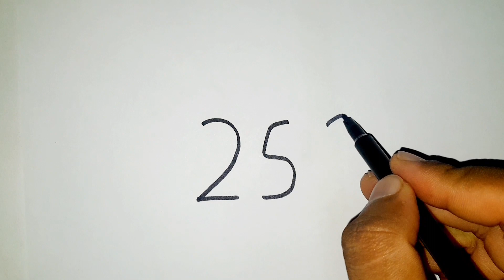How To Draw A Lion From 2525 Number l Number Drawing l Lion Sketch Drawing l Pictures Drawing Easy